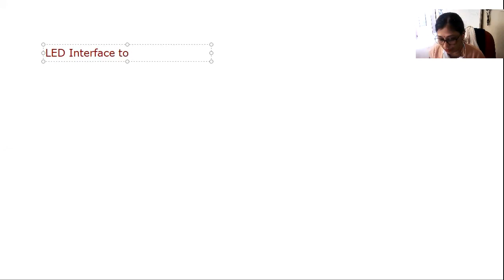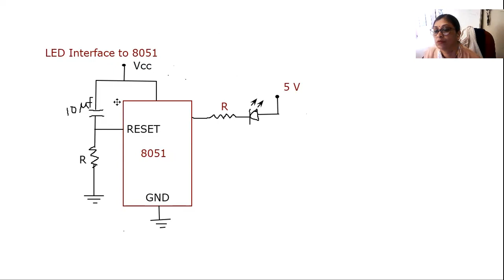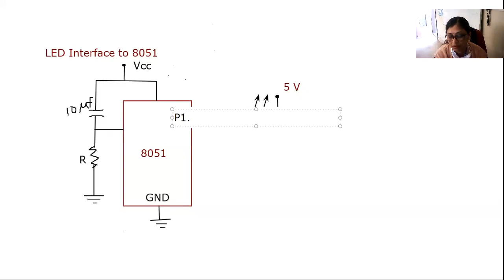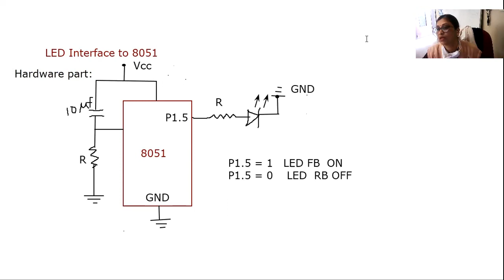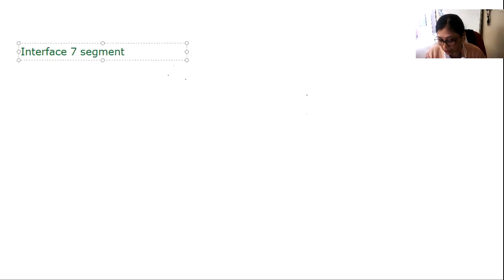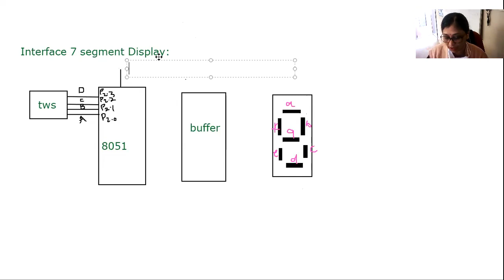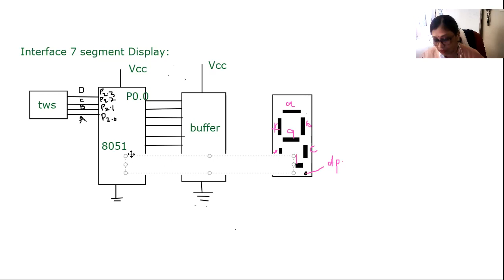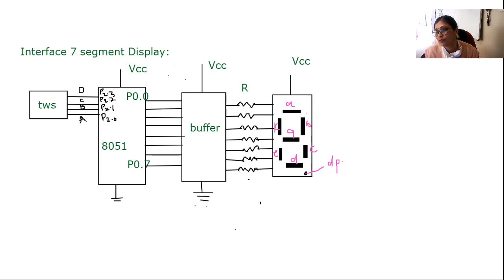E1 UNIT 2 LED INTERFACE TO 8051